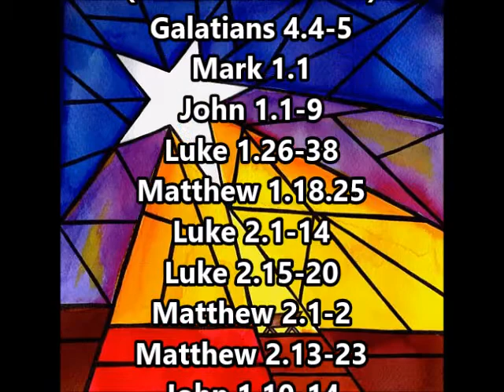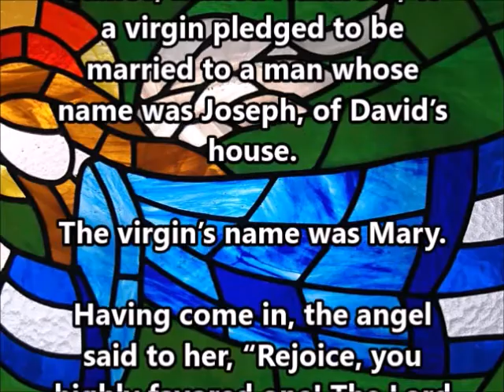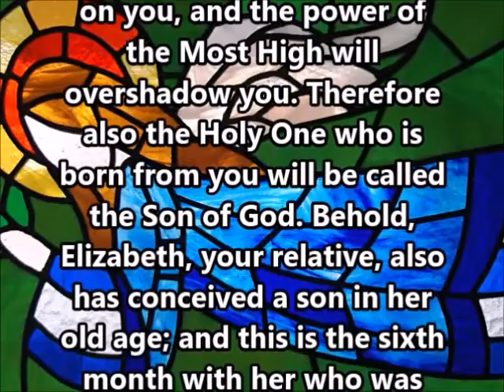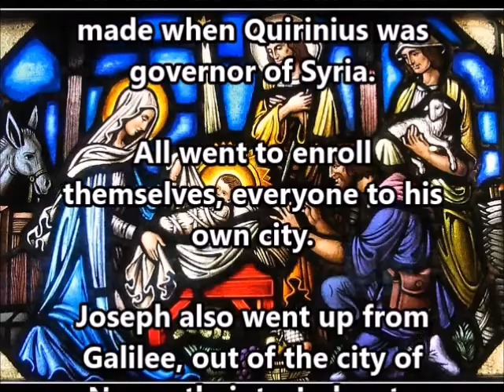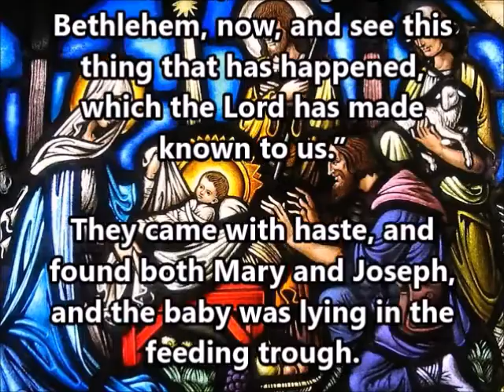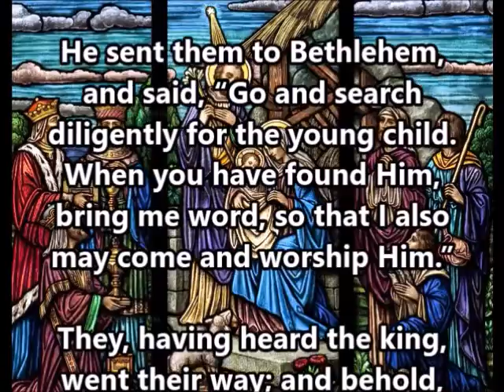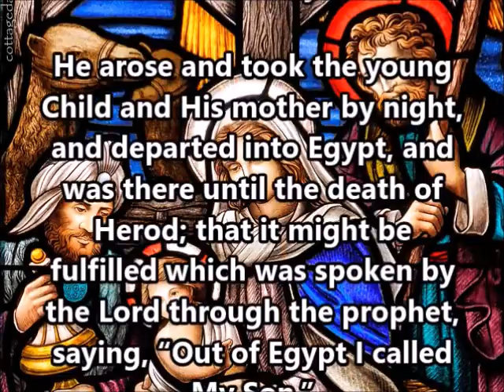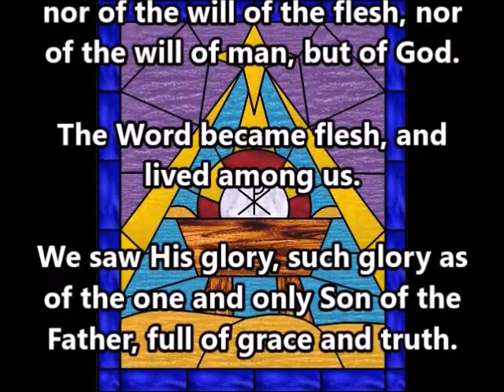The Christmas Birth Narrative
A harmonization of the stories of the birth of Jesus in the New Testament